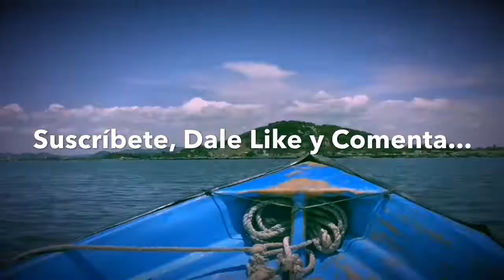VACACIONES: ¿QUE COSAS NO DEBES HACER? | Charly Capsulas #11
Amigos Apantallantes...
Espero que les agrade esta Charly Capsulas #11 VACACIONES: ¿QUE COSAS NO DEBES HACER? | Desde Mazatlán Sinaloa

Caminando por las calles de Mazatlán les compartiré algunas experiencias que he tenido en mis viajes a la playa, y ademas les haré algunas recomendaciones de que definitivamente No Hacer en tus vacaciones... Digo, si es que de verdad quieres disfrutarlas plenamente como yo, quédense hasta el final, de verdad valdrá la pena.

Dale clic a la campanita para que Youtube te Notifique cuando salga Nuevo Vídeo